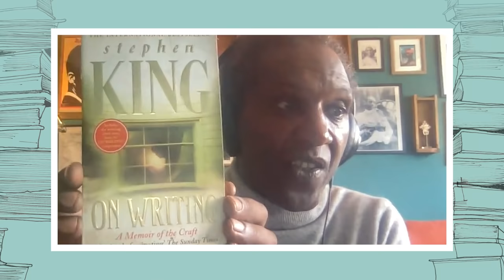Lemn Sissay on playing 'book tennis' at dinner parties | The Graham Norton Book Club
Graham catches up with his guest, Michelle Zauner for this week's episode of The Graham Norton Book Club.

Do you enjoy a good book? Do you love getting lost in a plot? Join the club! Graham and his virtual book clubbers debate their favourite books alongside interviews with top authors and famous audiobook narrators, plus hear their recommendations on what to listen to or read next.

It’s all about the stories – telling them, listening to them and talking about them.